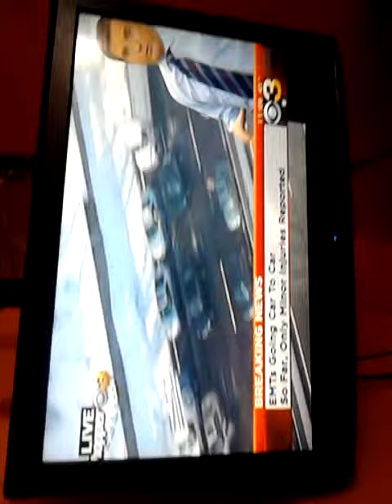Accidents on The East Bound on Turnpike in Pennsyl